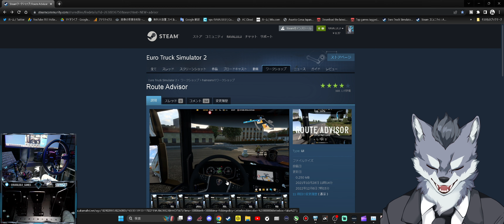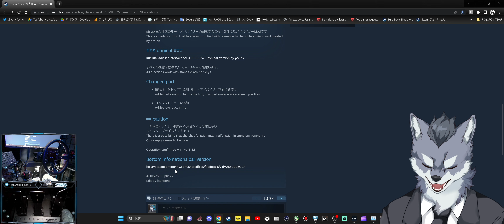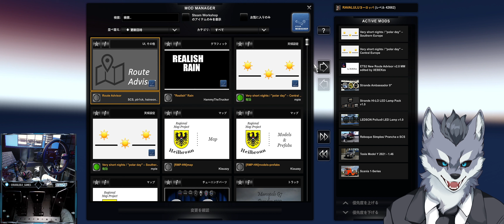デカい！『コンパクトナビ』導入方法【ETS2大型トラックシミュレーターおすすめMOD紹介】ラバルル芸夢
【Route Advisorリンク】
【※公式リンクを発見した場合はTwitter DMよりご連絡ください。
リンクを差し替えます！MODの利用は自己責任でお願いします。】

■コックピット：STRASSE RCZ01
■ハンコン：MOZA Racing R9 『CS V-2ディープコーン改』『フォーミュラーCS V2』
■シフター：G29 USB接続
■サイドブレーキ：SIM-USBハンドブレーキ
■シムスイッチボックス＋Tack Racerマウント
■モニター:innocn40インチ ウルトラワイドモニター
■マウス:Logicool G703h HERO
■キーボード:サンワサプライEZ4-SKB068
■ゲーミングキーボード:Koolertron AE-AMAG23
■イヤホン:Final VR-3000

GAME INFO
■対応ハード：Microsoft Windows、 Mac OS
■ジャンル：トラックシミュレーター・トラックゲーム
■プレイ人数：1人
■開発元：SCS Software
■販売元：SCS Software

BGM提供
■ぽるぽるMusic様
■zukisuzuki BGM様
■BGMer様